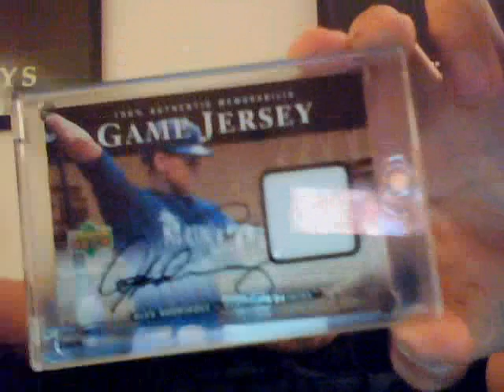AROD mailday plus a just because from JETERDAMAN1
thanks billy really appreciate it..the arod is for sale/trade lmk